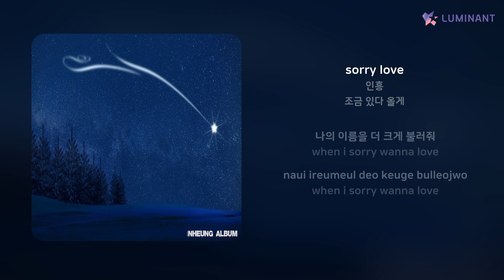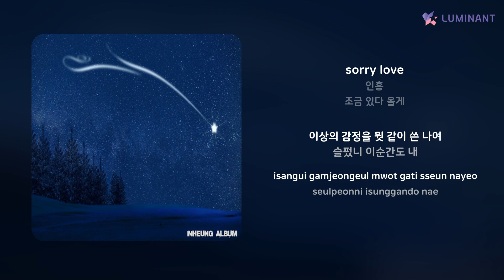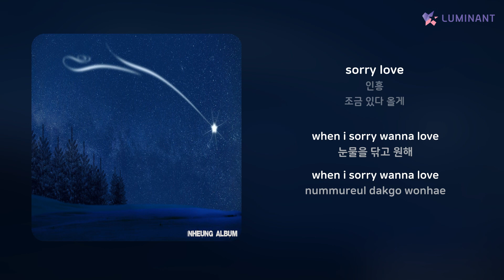인흥 - sorry love | 가사 (Lyrics)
Artist: 인흥
Track: sorry love
Album: 조금 있다 올게
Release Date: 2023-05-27